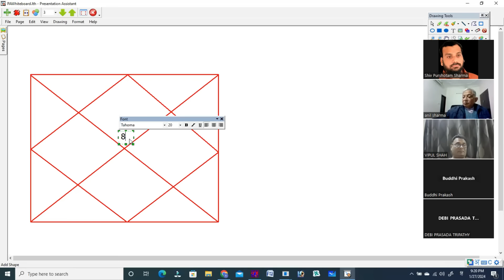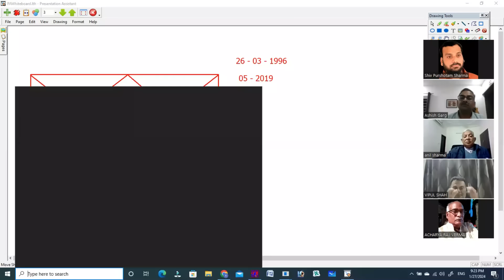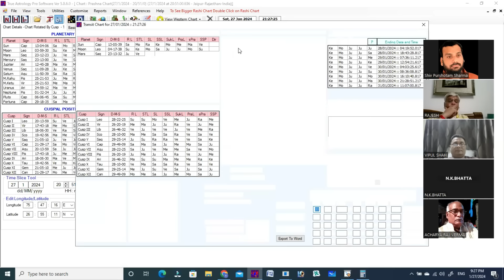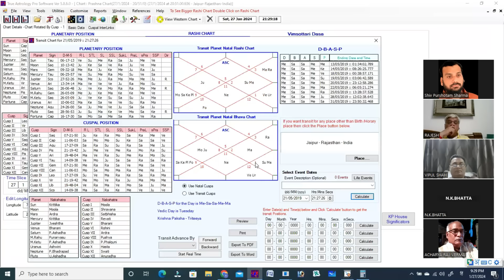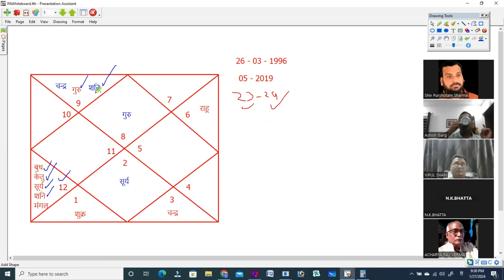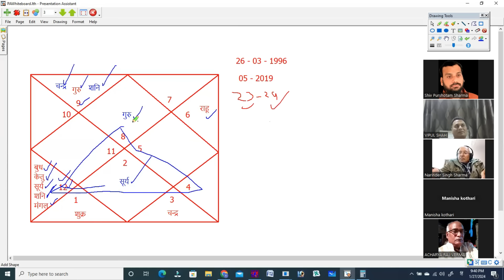Event Prediction from Transit in Bhrigu Nandi Nadi || भृगु नंदी नाड़ी में गोचर से इवेंट प्रेडिक्शन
Lal Kitab Astrology and Bhrigu Nandi Nandi Nadi is the oldest highly and powerful prediction system of astrology.

In this video, Astrologer Shiv Purushottam Sharma is explaining how to find out the exact time of incident in Bhrigu Nandi Nadi from transit. And what is the method of prediction? Or how to know the prediction formula in astrology yourself. Due to which it is very easy and simple to get predictions in Bhrigu Nandi Nadi.
From which friends can easily learn a lot and see any horoscope themselves. Learners can learn tips like Lal Kitab tricks or Lal Kitab astrology or Lal Kitab tricks or Lal Kitab kya hai or Lal Kitab remedies or Lal Kitab sutras or Lal Kitab astrology or Lal Kitab kitab or Lal Kitab vastu or sure remedies of Lal Kitab in Hindi. Can take. There are many questions of Bhrigu Nandi Nadi Astrology or Bhrigu Nandi Nadi Astrology Tamil Bhrigu Nandi Nadi Astrology Course Bhrigu Nandi Nadi Astrology Rules or Bhrigu Nandi Nadi Pragati or Bhrigu Nandi Nadi Astrology or Bhrigu Nandi Nadi Sutra. and many more. Answers to all these questions have been given in this video.

If you want to know more then you can join our Lal Kitab Astrology course.

Also provide:
vastu classes
lal kitab vastu
online astrology
Shiv Purshotam Sharma respectfully welcome all astrology lovers and colleagues on this channel.